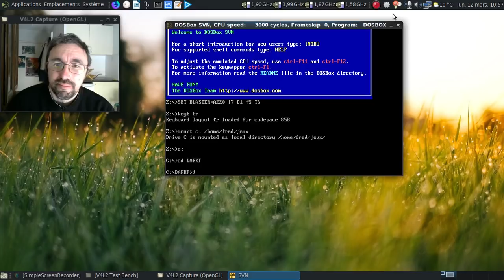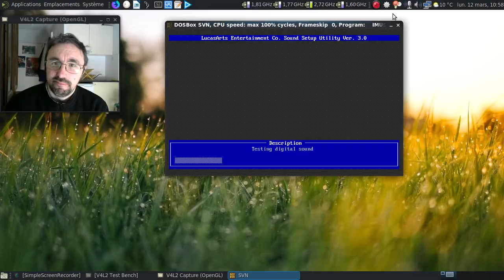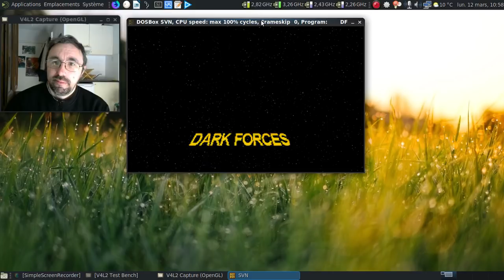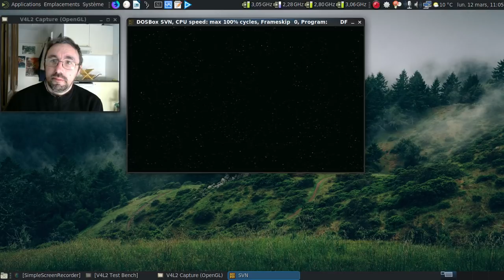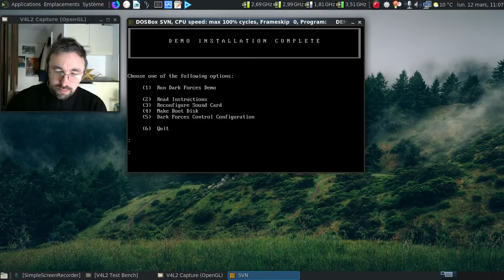Dark Forces, le premier FPS de Lucas Arts en 1995...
On va retourner en 1995 avec le premier FPS développé par Lucas Arts, Dark Forces...

Horodatage :

01:01 : on lance l'installation de la démo...
01:13 : pourquoi cette musique de test me dit quelque chose ?
01:23 : et aussi pour le son de test ?
01:40 : une intro en image de synthèse...
02:01 : pourquoi ce genre d'intro c'est du déjà-vu ? :)
02:13 : l'introduction à la première mission...
02:21 : restons modeste côté niveau de difficulté...
02:47 : l'interface du jeu pour gérer les armes, l'inventaire, la carte et les objectifs du niveau
02:59 : les principales libertés de mouvements du jeu
04:07 : oh, un fusil d'assaut :)
04:33 : à la recherche d'un passage secret...
05:02 : une carte de niveau à plusieurs "étages"...
06:45 : un passage secret que je n'ai pas retrouvé...
07:39 : des objets en rotation, c'était pas si mal que cela !
08:20 : et un objectif de mission rempli, un :)
08:48 : on a fini le niveau et notre vaisseau arrive en 3D ;)
09:05 : une cinématique de qualité pour l'époque :)
09:25 : inutile de présenter le personnage :)
09:47 : c'était la fin de la version de démonstration du jeu